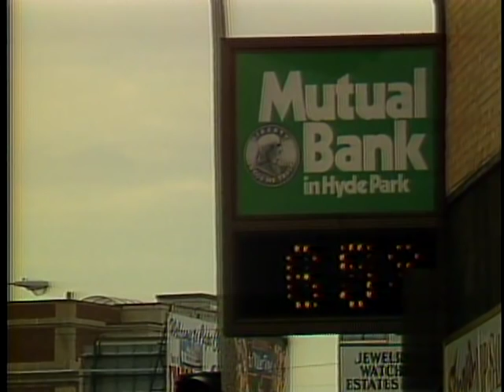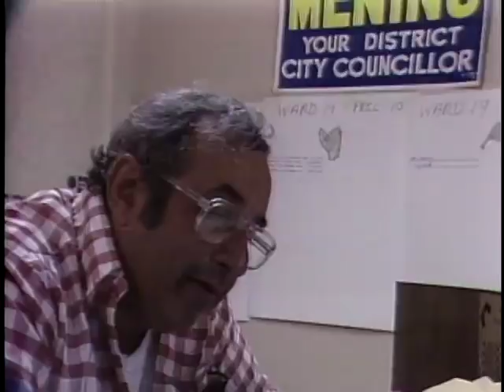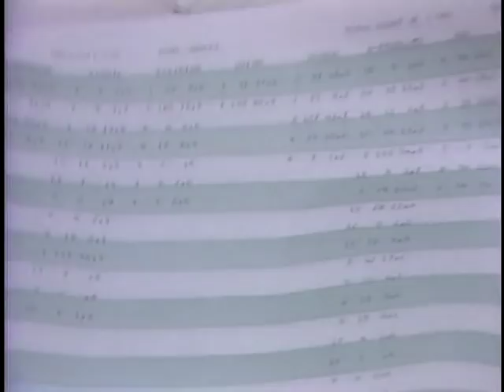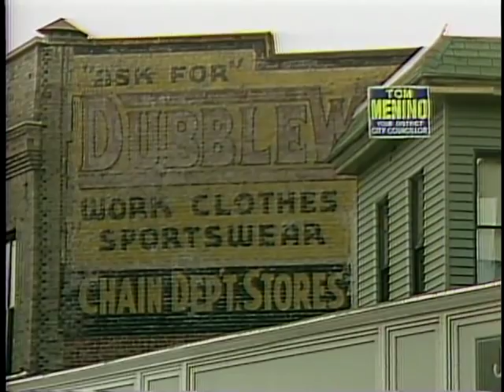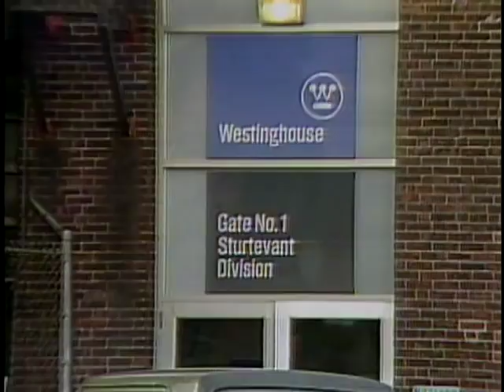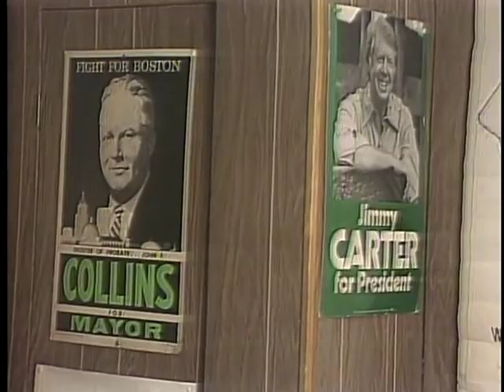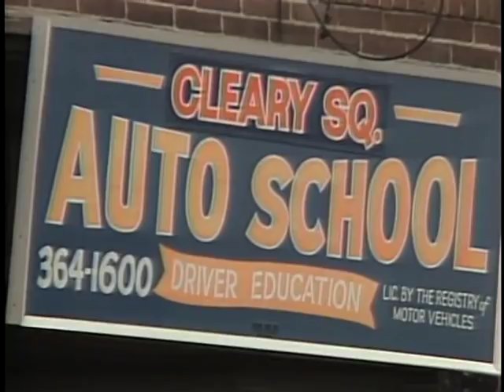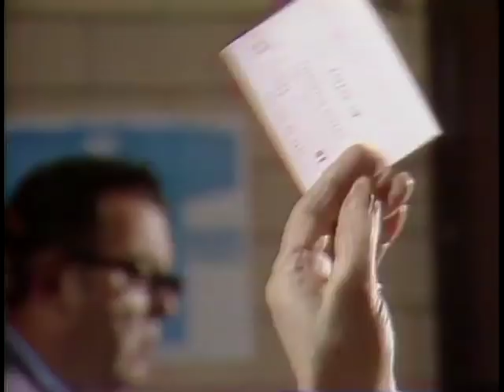Meet Tom Menino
This 1984 WGBH documentary follow futures Mayor Tom Menino on his 1984 campaign for city council